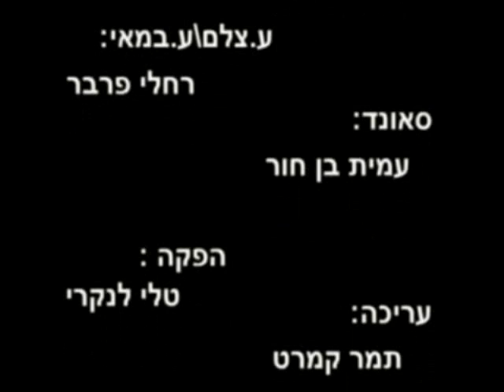Mirage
this is my second student film. it's about a Bulimic girl who's confronting her darkest fear- her subconscious, her inner self.